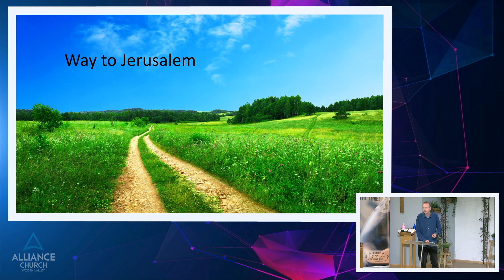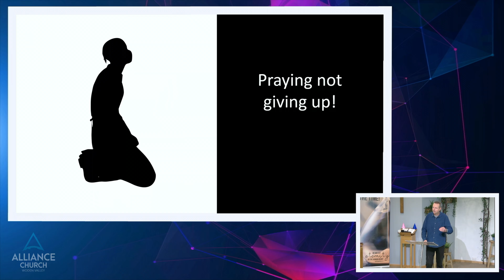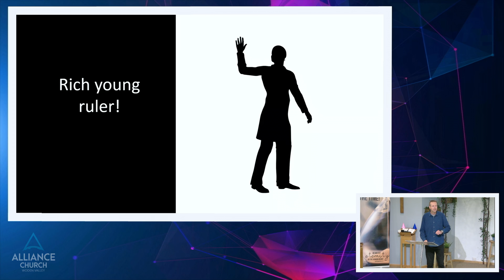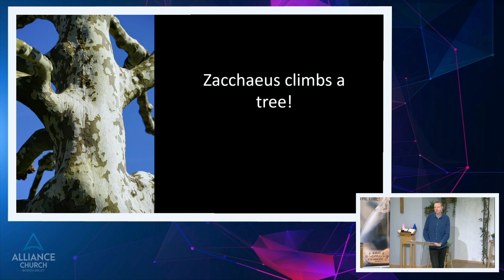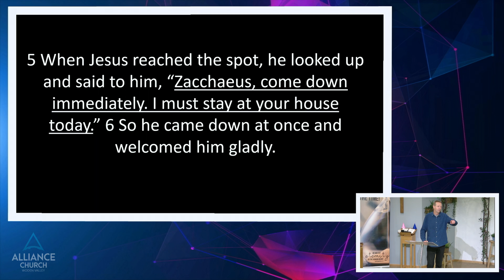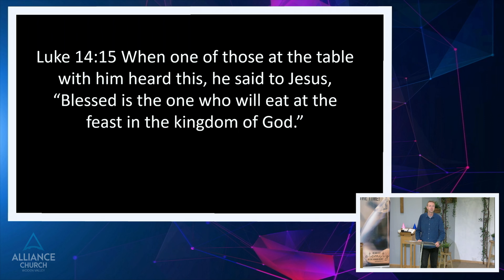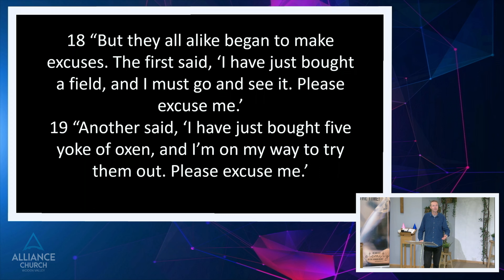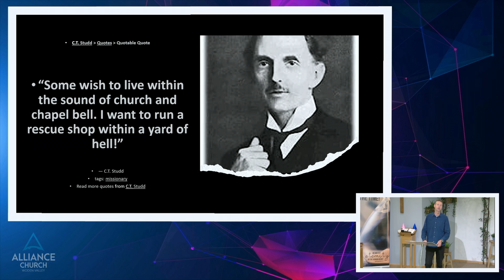Now Is The Time: Making Time and Space - Accepting the Invitation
Alliance Church Woden Valley Sunday Service 2 July 2023
Ps Ben Betz